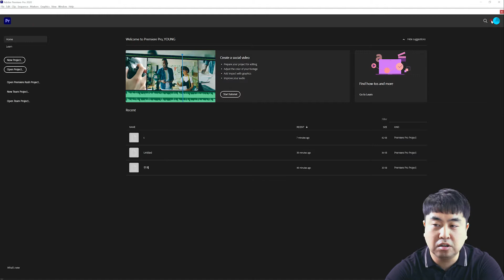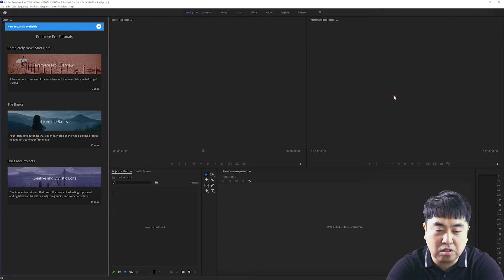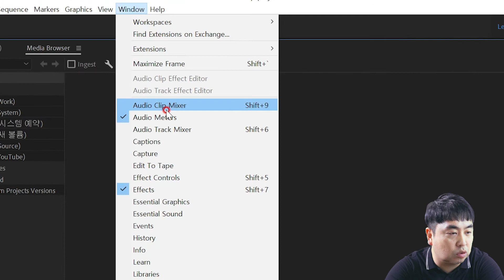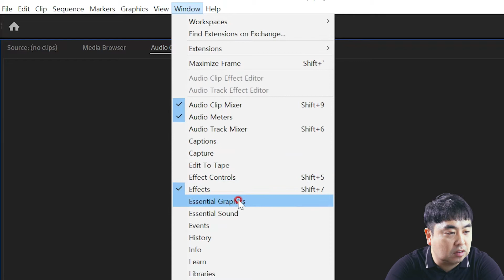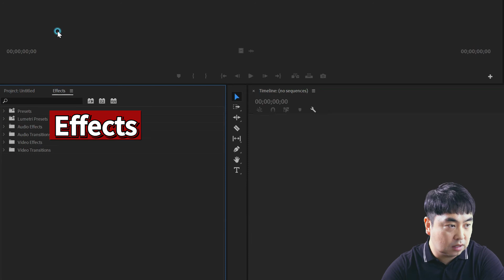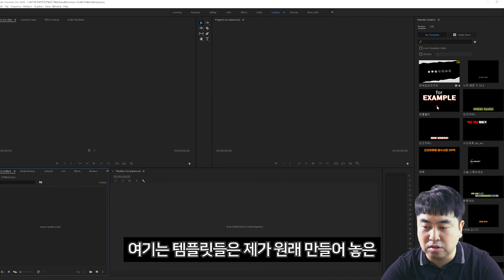프리미어프로 편집시작은 패널정리부터! 전문가티나는 화면정리 - 왕초보 영상편집 입문 2부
프리미어 프로를 아직도 처음 세팅 그대로 사용하십니까?
안그래도 모니터 화면 좁은데 쓰지도 않는 기능을 켜놓고 편집화면은 작게 보십니까?
쓸데없는 기능을 괜히 켜놓았다가 잘 못 눌러 화면이 전부 이상하게 바뀐적은요?

한 번만 세팅하면 되는 프리미어 프로 작업 화면입니다.
최대한 작업공간을 확보하고 쓸데 없는 것들은 닫아둡시다.
영상전문가들은 어떻게 세팅하고 쓰는지 영상으로 확인하세요!

다른 유료 강좌보다 훨씬 더 뛰어난 유튜브 컨텐츠는